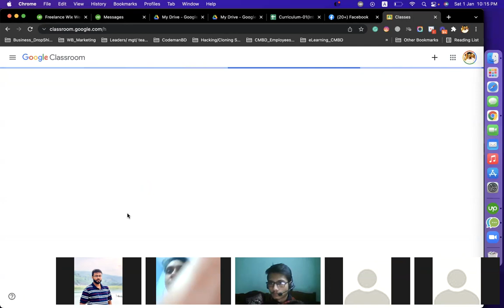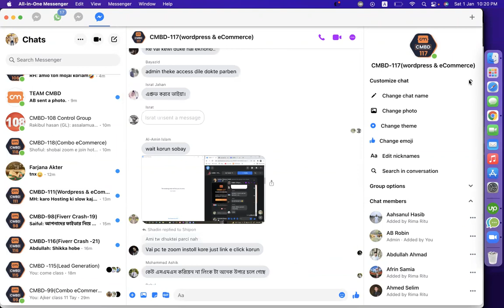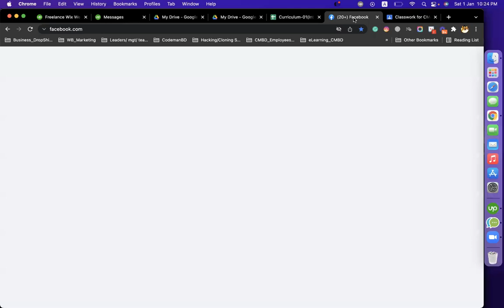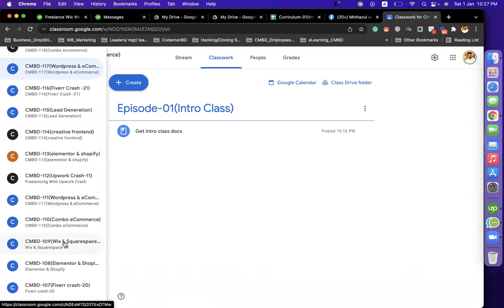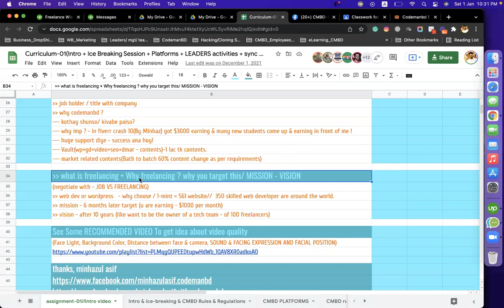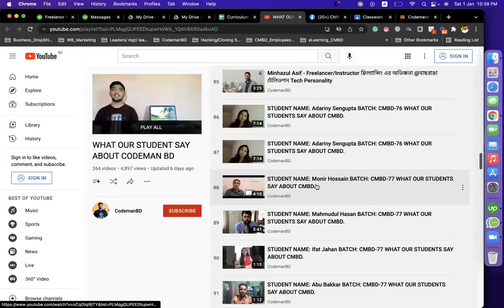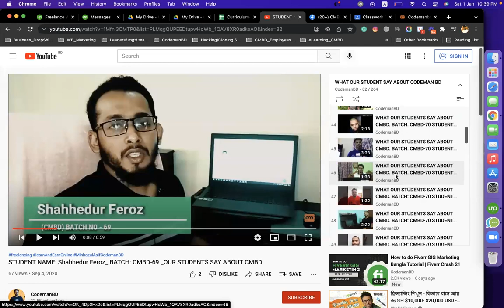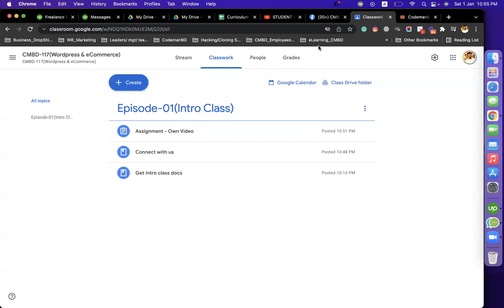Intro & Ice Breaking Session - CMBD-114, 115, 117, 118 Batches